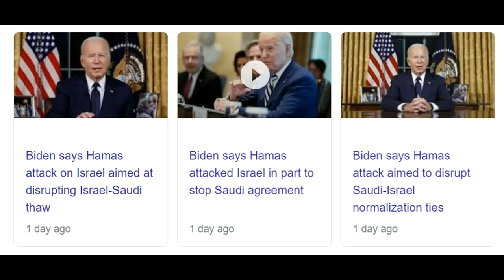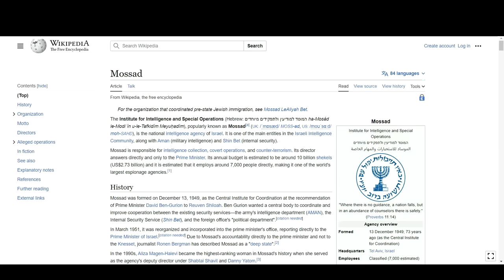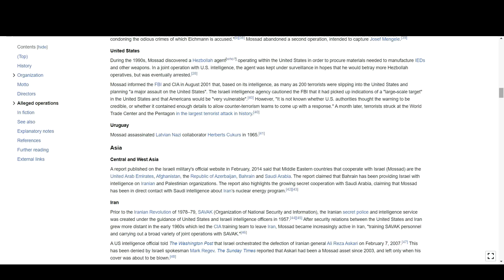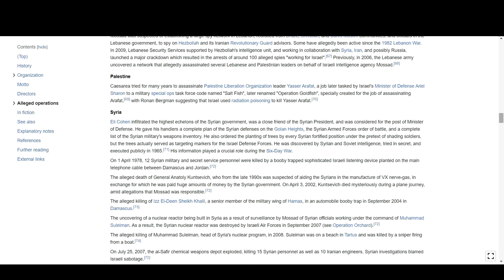അമേരിക്ക ഇസ്രായേലിനെ പിന്തുണയ്ക്കുന്നത് എന്തുകൊണ്ട് The U S - Israel diplomatic relationship